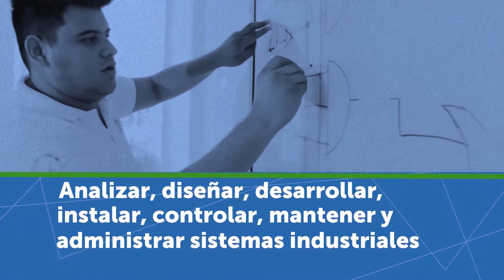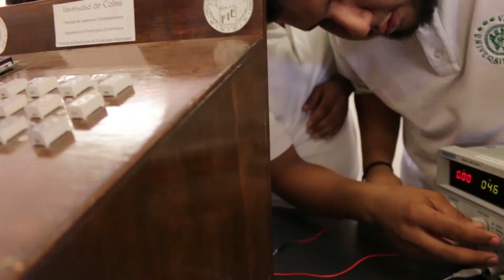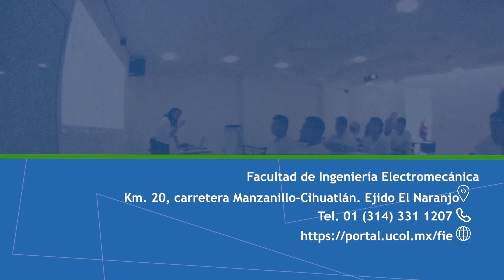Tecnologías Electrónicas | Admisión 2020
¿Te gustaría trabajar en el diseño y monitoreo de equipos electrónicos, de potencia, de control y de redes digitales? Prepárate para ser un profesional de la industria electrónica y de comunicaciones.